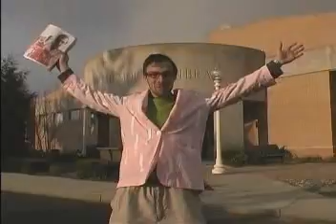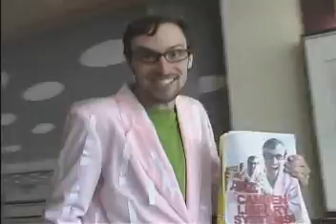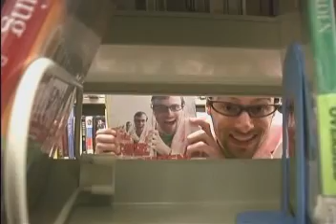Camden Library Systems - Intro To Social Work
I had to do a presentation and volunteer work at a "social work oriented" facility. The camden county library accepted me, however I did not want to do a powerpoint presentation about my experience. I chose instead to do an infomercial. It went over well, and I will find out what grade i'll get for this one.